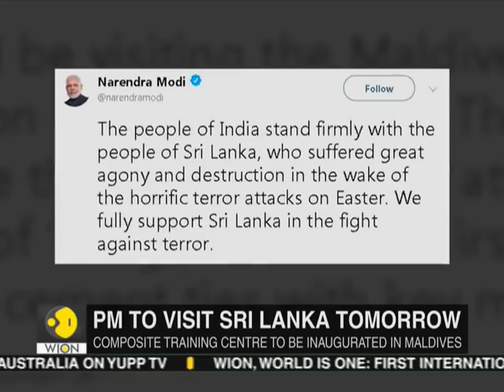PM Modi to embark on two-day visit to Maldives and Sri Lanka today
Prime Minister Narendra Modi will be on a two-day visit to Maldives and Sri Lanka beginning Saturday June 8.This would be his first visit abroad after his re-election. In the first leg of his two-nation tour, PM will reach Male where he is scheduled to hold discussions on a range of subjects, including deepening economic, political and strategic relations.